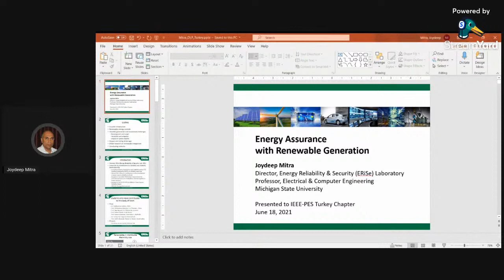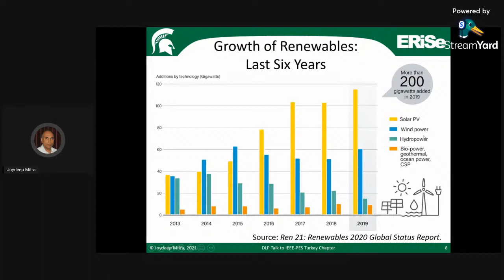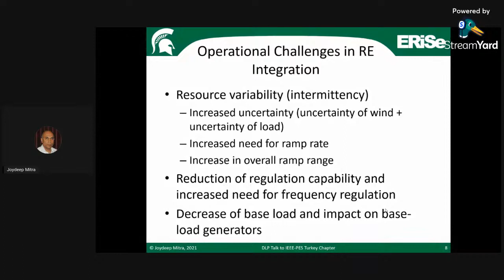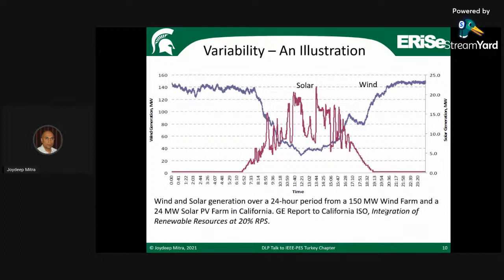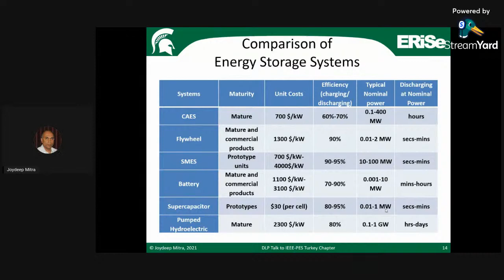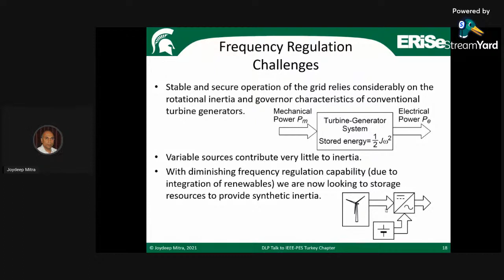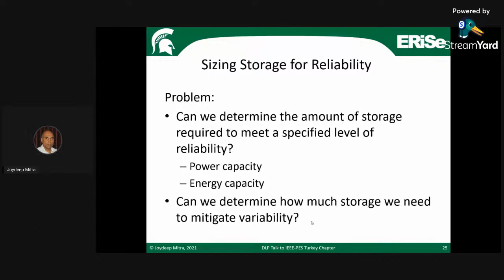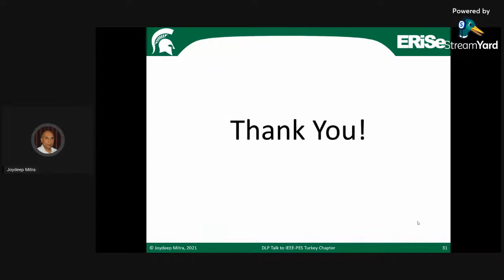IEEE PES DLP Lecture: Joydeep Mitra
Yenilenebilir üretimin varlığında enerji güvencesini etkileyen farktörlerin, enerji depolama kullanımının, yenilenebilir enerjinin sistem güvenilirliği üzerindeki etkilerinin tartışılacağı yeni DLP yayınımızda Joydeep Mitra bizlerle olacak! Michigan Eyalet Üniversitesi, Texas A&M Üniversitesi ve son olarak Hindistan Teknoloji Enstitüsünde eğitim görmüş, 200'ün üzerinde yayını ve patenti olan, IEEE-PES Roy Billinton Güç Sistemi Güvenilirlik Ödülü ve 2020 PMAPS Başarı Ödülü'nün sahibi hocamızın hepimizin ufkunu açacağına inanıyor sizleri 18 Haziran 19:00'da YouTube kanalımıza bekliyoruz!
        Joydeep Mitra will be with us in our new DLP broadcast where the factors affecting energy security in the presence of renewable generation, the use of energy storage, the effects of renewable energy on system reliability will be discussed! Educated at Michigan State University, Texas A&M University and most recently the Indian Institute of Technology, we believe that our teacher, who has more than 200 publications and patents, and is the owner of the IEEE-PES Roy Billinton Power System Reliability Award and the 2020 PMAPS Achievement Award, will open the horizons of all of us. We are waiting for you on our youtube channel at 19:00